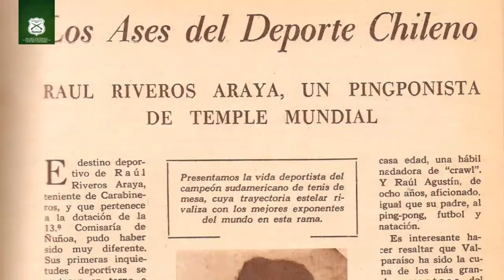Taller Una medalla, un triunfo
Participa en este entretenido taller, en el que conoceremos la historia del deporte, la relevancia que tiene para Carabineros y confeccionaremos nuestras propias medallas deportivas con material que tenemos en casa.

Materiales: un recipiente para realizar la mezcla, 1 taza de harina, ½ taza de sal, 1 taza de agua, alguna cinta, lanas o cordel. Pinturas, témpera, acrílicos o esmaltes y pinceles, idealmente planos.

Música: Puzzle - Roa Free Copyright - Safe Music de Música Sin Copyright Para Creadores De Contenido.
(Posteada bajo una licencia Creative Commons).